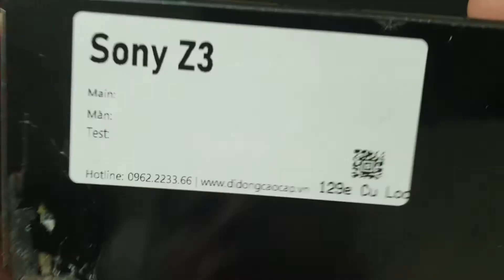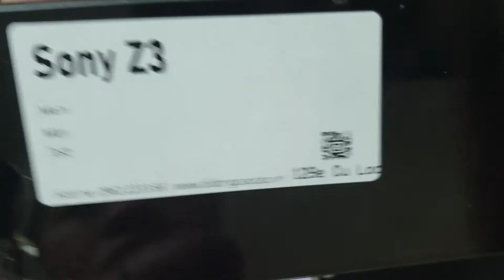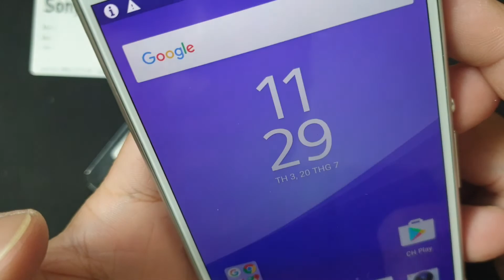Thay Màn Hình Sony Z3, TƯ VẤN Thay Màn Hình Điện Thoại Sony Z3 Nhanh An Toàn Bảo Hành Dài Hạn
- 129E Cự Lộc, Thanh Xuân, HN 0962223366 (cạnh Khu đô thị Royal City)
Thay màn hình Sony Xperia Z3 hỏng cần thay mới sửa chữa? Nơi Bán Sửa Chữa thay màn hình cảm ứng điện thoại Sony Xperia Z3 Uy tín? chỉ có tại các địa chỉ của DidongCaocap.Vn
Địa chỉ: 129E Cự Lộc, Thanh Xuân, HN 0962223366 (cạnh Khu đô thị Royal City)
Đến với chúng tôi các lỗi của Sony Xperia Z3 khác đều có thể sửa được như:
 - Sửa Sony Xperia Z3 Hỏng Chân Sạc
 - Sửa Sony Xperia Z3 hỏng mic nghe gọi
 - Sửa Sony Xperia Z3 hỏng main
 - Thay Xương vỏ máy Sony Xperia Z3
 - Thay Nắp Lưng Sony Xperia Z3
 - Thay cảm ứng Sony Xperia Z3 đối với những máy hỏng cảm ứng nhưng Màn LCD vẫn còn
 - Thay Main máy Sony Xperia Z3
 - Thay Loa ngoài Sony Xperia Z3
 - Thay Loa trong Sony Xperia Z3 Hỏng không sửa được
 - Thay IC Nguon Sony Xperia Z3
 - Thay Phím bấm nguồn âm lượng Sony Xperia Z3
 - Thay Pin Sony Xperia Z3, thay vỏ điện thoại Sony Xperia Z3
 - Sửa điện thoại Sony Xperia Z3 chết nguồn
 - Sửa camera Sony Xperia Z3 hỏng không chụp được hình ảnh
 - Sửa Điện Thoại Sony Xperia Z3 mất sóng
 - Sửa Sony Xperia Z3 không có wifi 3g